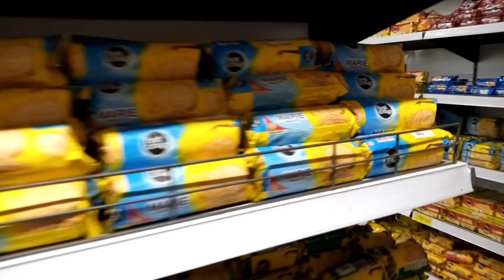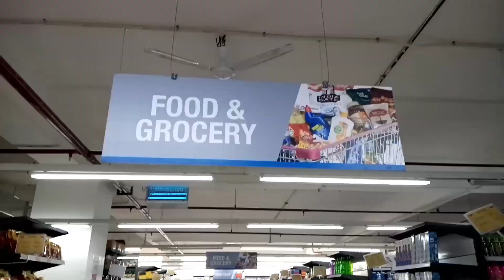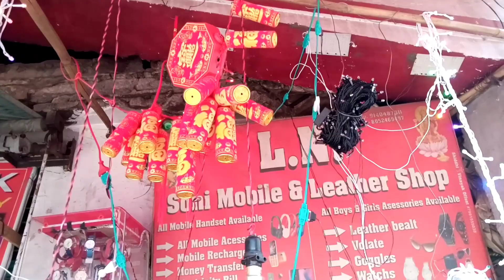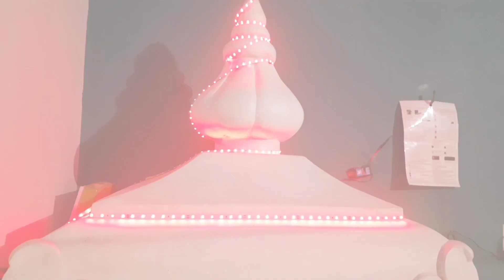Diwali Celebration 2020 | Diwali Vlog | Diwali in 2020 | Happy Diwali | Diwali Cinematic Video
Hope you all are doing Good❤️
This is Nikhil Gupta 😎
This Video is my 3Vlog Video diwalivlog.

If you like this video then Share.

                        🖍️ Channel Name🖍️
                     ✂️Kumar Craft Work✂️